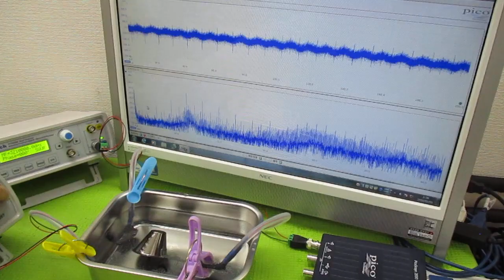オリジナル製品：超音波発振プローブを利用した超音波制御技術 ultrasonic-labo